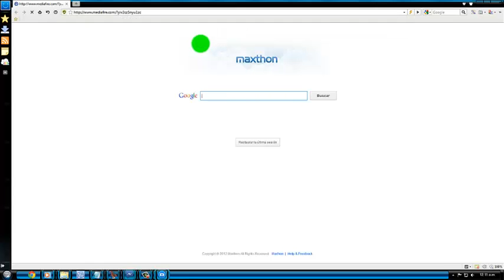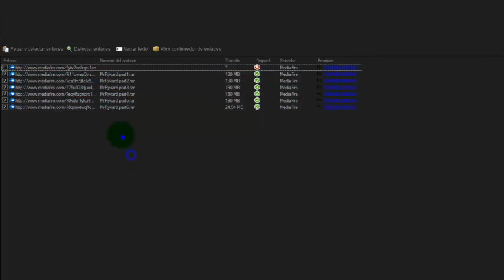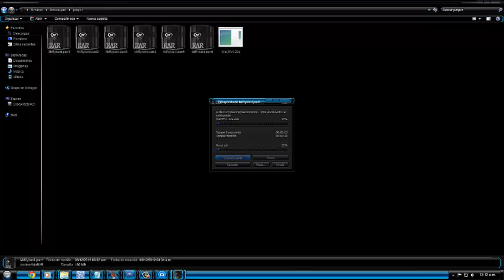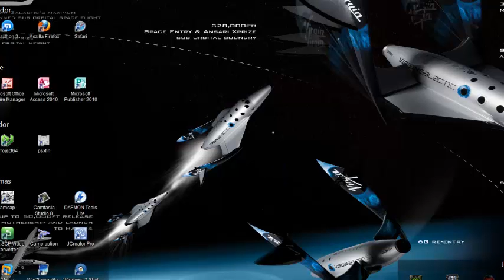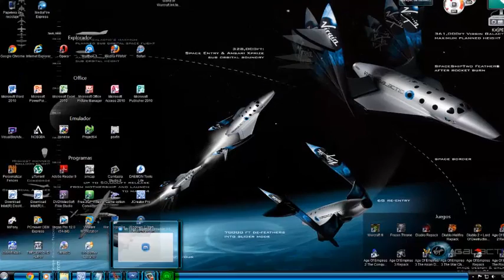Descargar Warcraft 3 (mf) mas expancion Frozen Throne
aki esta el link de descarga

dejo un usuario y contraseña por si no tienen cuenta en 4 shared pero por favor no cambien la contraseña.
Contraseña: 123456

enjoy!!! :P